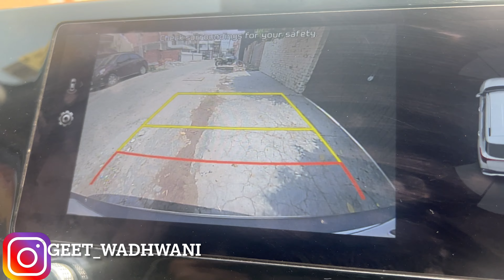46th vlog | Suhana Mausam | bhavi ki nautanki